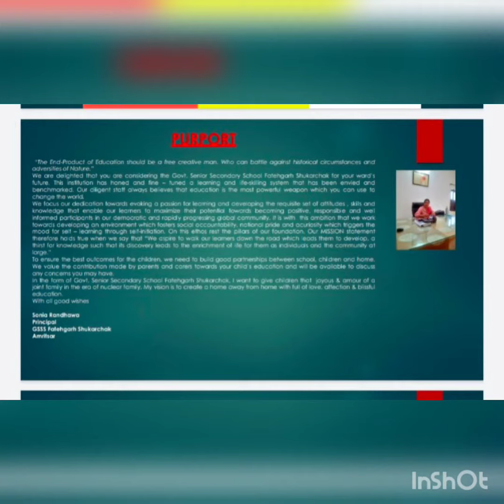admissioncampaign 2022-23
GSSS Fatehgarh Shukarchak Amritsar